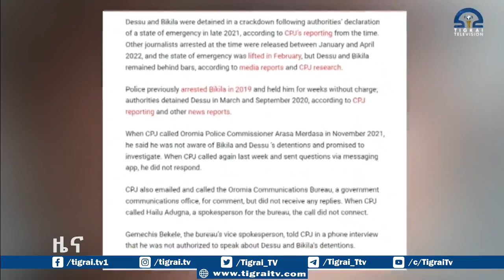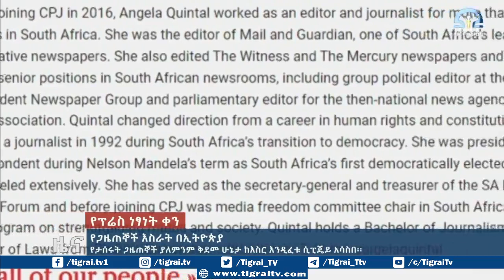የታሰሩት ጋዜጠኞች ያለምንም ቅደመ ሁኔታ ከእስር እንዲፈቱ ሲፒጄይ አሳስበ፡፡